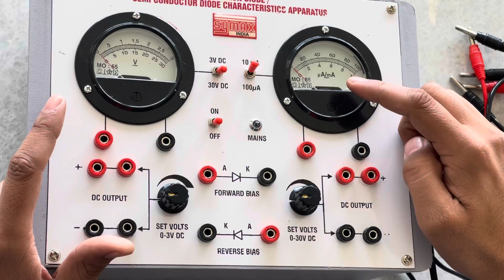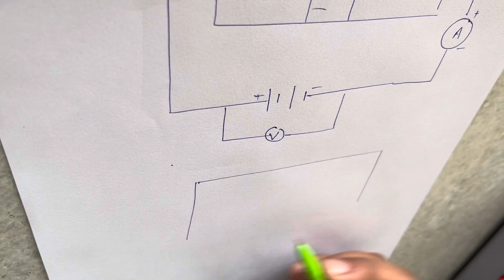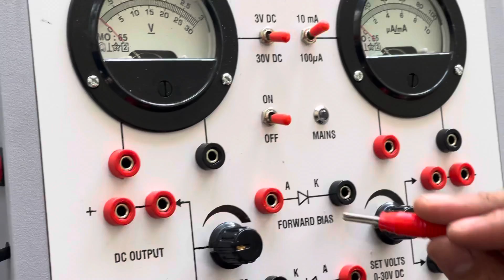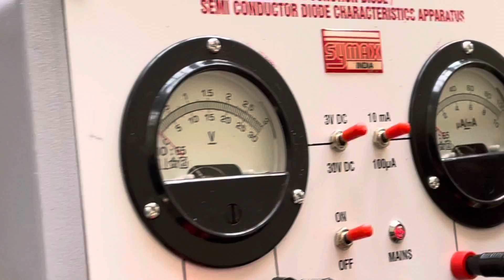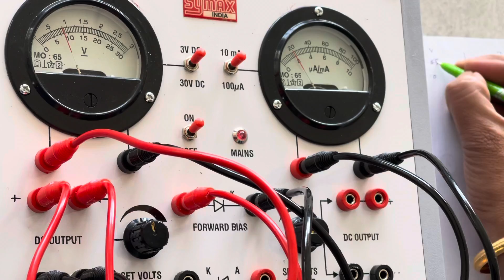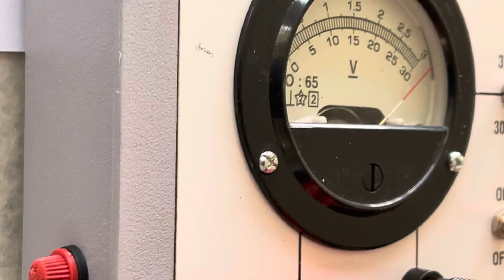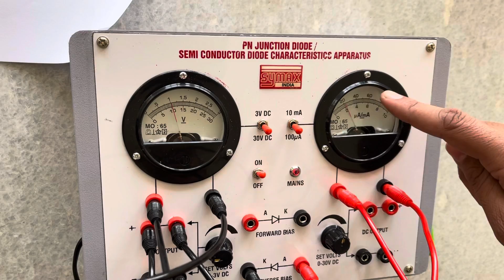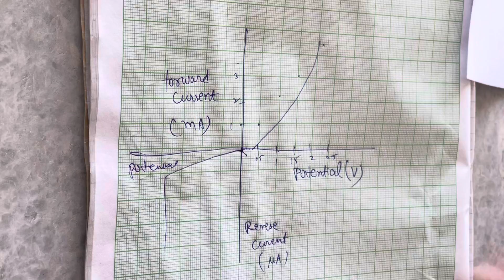12 Physics Practical/PN junction diode